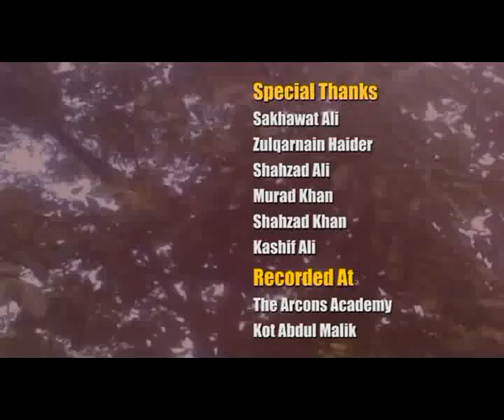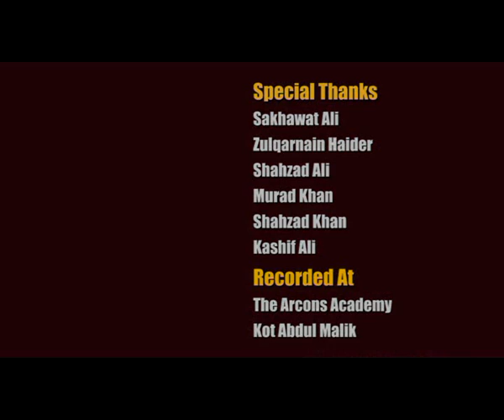Adam Zaad By Ashfaq Ahmed Narrated by Bilal Ahmed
Revival of the Punjabi and Urdu Literature in Pakistan...Urdu Adab